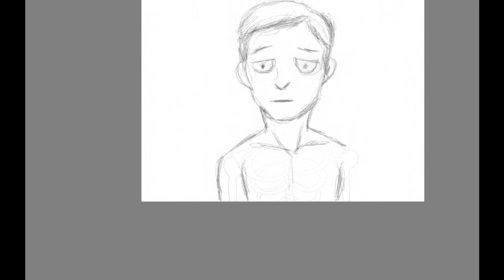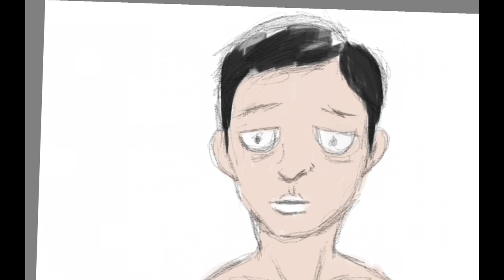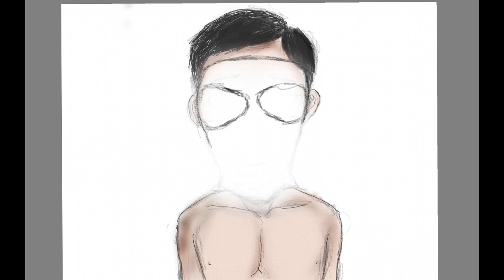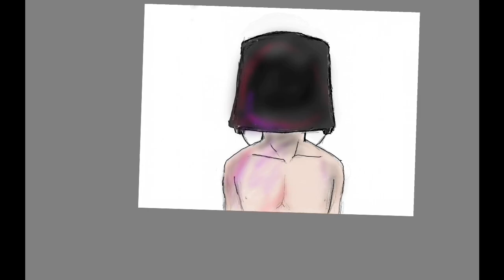Menggambar Karakter - Manusia Dengan Maskernya | Covid-19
Apl: Autodesk Sketchbook